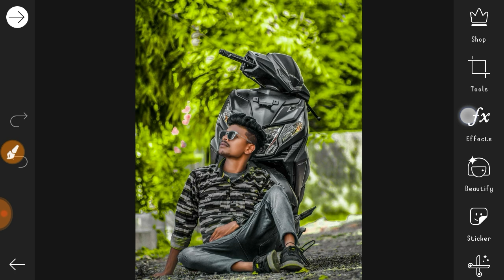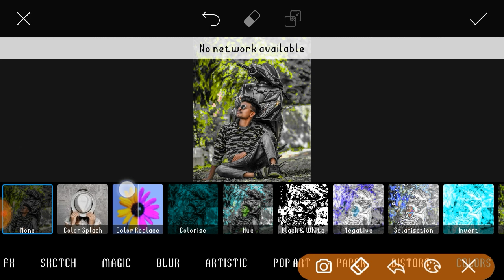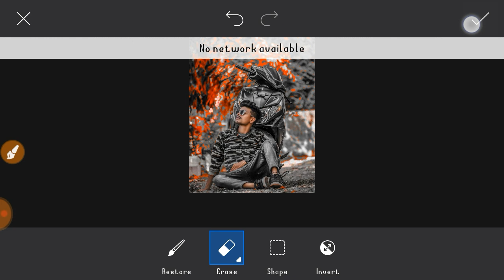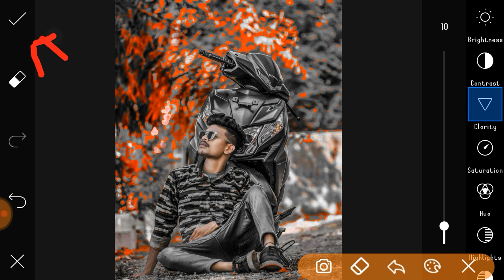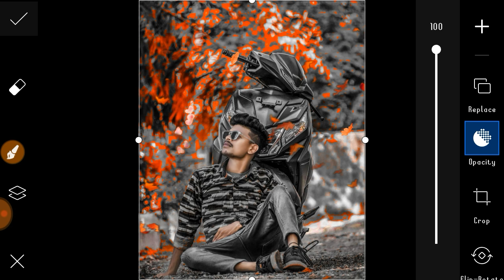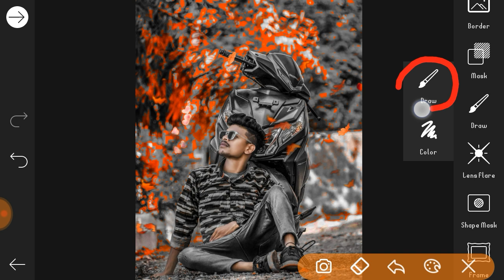Picsart New Background Colour Change Secret Trick-Picsart Editing Background Colour Change